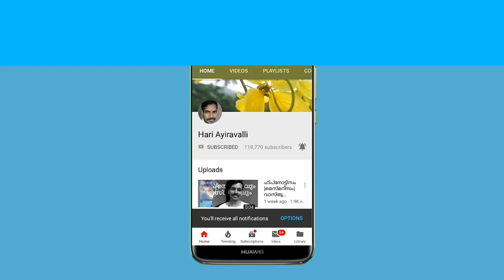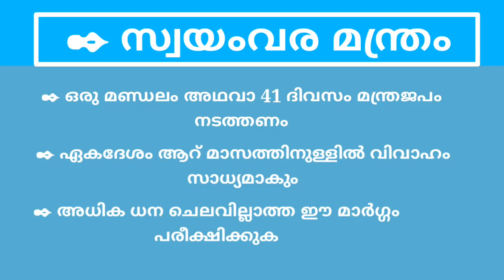വിവാഹം പെട്ടെന്ന് നടക്കാൻ സ്വയംവര മന്ത്രം Mantra for Marriage in Malayalam